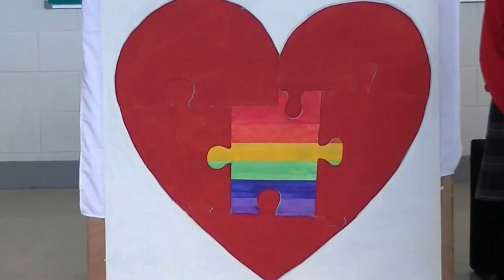Coláiste Chill Mhantáin, Burkeen, Wicklow Town, Co. Wicklow - Post-Primary Finalist 2017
‘Love Grows with Each Piece’, performed by the 32-strong Coláiste Chill Mhantáin Music Ensemble.

Post-Primary School Finalist in the 2017 Waltons Music for Schools Competition, a national competition and celebration of music in Irish schools.

ADDRESSING THIS YEAR’S COMPETITION THEME, MUSIC HAS NO BORDERS

All students who expressed an interest in participating in the Competition were invited to attend a meeting to inform them of what it entailed. An Edmodo group was then created to provide a platform for the students to contribute ideas around the Competition theme, as well as to highlight their individual talents that they felt could enhance the performance, including ballroom dancing, sign language (offered as a TY module within the school) and Irish dancing. In a subsequent meeting with all participating students, the theme of LGBT was also explored. As love emerged as the dominant theme, they discussed a range of song possibilities, and Macklemore’s ‘Same Love’ struck a chord and formed the basis for their performance. Other songs selected echoed the message of this song, and since music does not discriminate in terms of gender or sexuality, all songs relating to the theme love were suitable for the performance. The students then collaborated in small groups to design and construct a wide variety of components to enhance the performance and engage the listener, like the pieces in a jigsaw puzzle. The idea that music transcends what divides us inspired the creation of their closing element, the jigsaw heart.